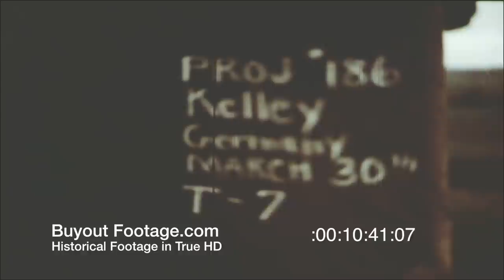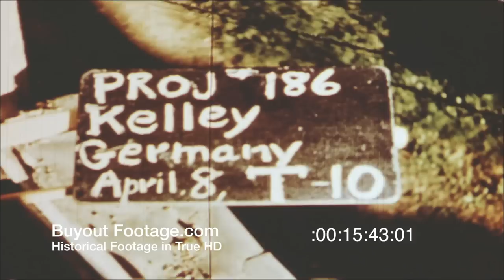HD Historic Stock Footage WWII American Troops In Germany 1945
American Troops In Germany 1945
A caravan of United States Army tanks, trucks, and Red Cross vehicles move along a dusty German road. Smoking rubble and desolate buildings line the road and landscape. Scene of U.S Sherman tank with a T34 (calliope) Rocket Launcher mounted on top comes around curve on a dusty road toward camera followed by other tanks. More U.S. tanks traveling through clouds of dust. CU of Sherman tank with T34 (calliope) Rocket Launcher mounted on top in WWII. Four German prisoners walk towards camera, followed by a group of liberated French prisoners cheering tankers and walking along the road, opposite direction as the US vehicles.

Dark shots of prisoner group walking. Two Americans attend to a wounded German soldier laying near the road. Captured German troops are marched to the rear guarded by U.S. soldiers. Group of German soldiers march in surrender on sidewalk, with hands over their heads. White flags hang from windows of buildings. A German woman gives some of the men something to drink. U.S. tanks move through German town.

Blurry, dark footage of a burning German town. Fires and smoke rise from farms along the landscape and continue to burn into the night. An American officer talks to some German officers as civilians walk around them. Shows burning wreckage of a crashed airplane.

02:32:48:02: Shows bodies of victims of a German concentration camp. A survivor talks to an American soldier. More gruesome scenes of concentration camp prisoners killed by the Nazi guards as U.S. troops advanced into Germany. Scenes of a pyre with burned bodies of concentration camp prisoners. Large pile of rubble from destroyed crematorium.

Shows wreckage of German planes. Shows a burning tank. U.S. soldiers load and fire a mobile artillery gun and a mortar on April 8, 1945.